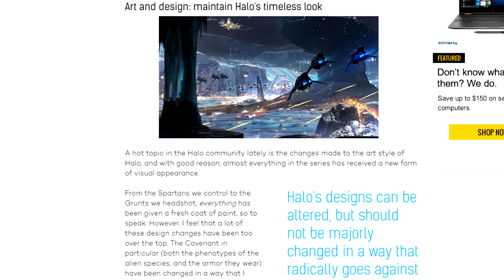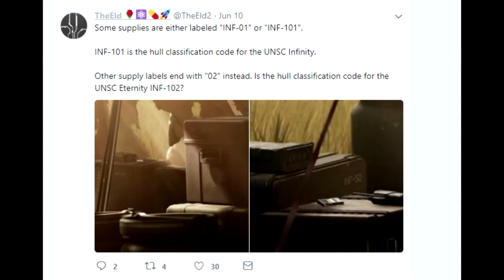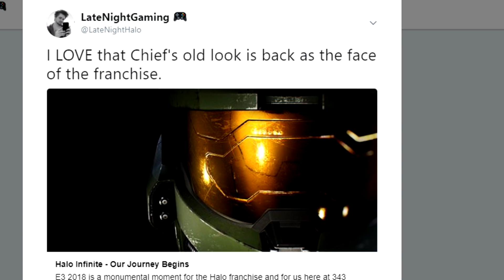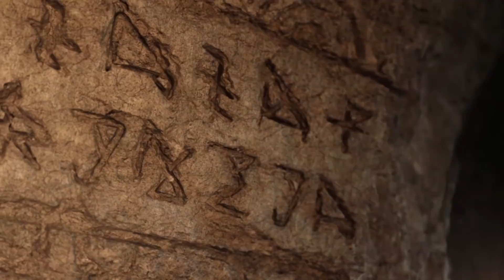Why Halo Infinite's reveal was EXCELLENT | LNG' thoughts on Halo Infinite's trailer